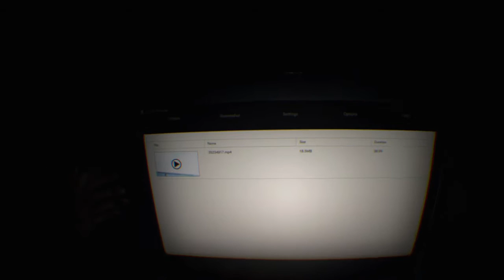RESIDENT EVIL 7 biohazard VR